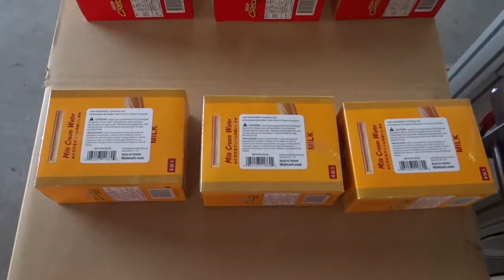Top and Bottom labeling machine for box, Top and bottom label applicator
Bhutan ,Bolivia ,Bosnia and Herzegovina ,Botswana ,Brazil ,Brunei ,Bulgaria ,Burkina Faso ,Burma ,Burundi, Cambodia ,Cameroon ,Canada ,Cape Verde ,Central African Republic ,Chad ,Chile ,China,
Colombia ,Comoros ,Congo, Democratic Republic of the Congo, Republic of the ,Costa Rica ,Cote d'Ivoire ,Croatia ,Cuba ,Cyprus ,Czech Republic ,Denmark ,Djibouti ,Dominica ,Dominican Republic ,Ecuador
Mauritania,Mauritius,Mexico,Micronesia,Moldova,Monaco,Mongolia,Montenegro,Morocc­o,Mozambique ,Namibia,Nauru,Nepal,Netherlands,Netherlands Antilles,New Zealand,Nicaragua,Niger
Nigeria ,North Korea,Norway ,Oman, Pakistan ,Palau ,Palestinian Territories ,Panama ,Papua New Guinea ,Paraguay ,Peru ,Philippines ,Poland ,Portugal ,Qatar ,Romania ,Russia ,Rwanda ,Saint Kitts and Nevis
Saint Lucia ,Saint Vincent and the Grenadines ,Samoa ,San Marino ,Sao Tome and Principe ,Saudi Arabia ,Senegal ,Serbia ,Seychelles ,Sierra Leone,Singapore,Slovakia,Slovenia,Solomon Islands
Tunisia,Turkey,Turkmenistan,Tuvalu, Uganda , Ukraine ,United Arab Emirates ,United Kingdom , Uruguay ,Uzbekistan ,Vanuatu ,Venezuela ,Vietnam,Yemen ,Zambia ,Zimbabwe etc.